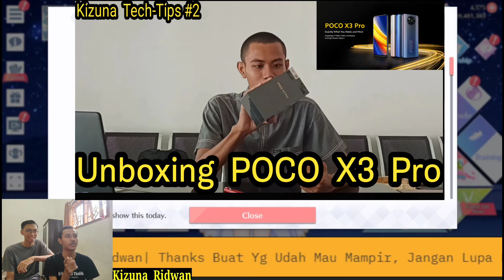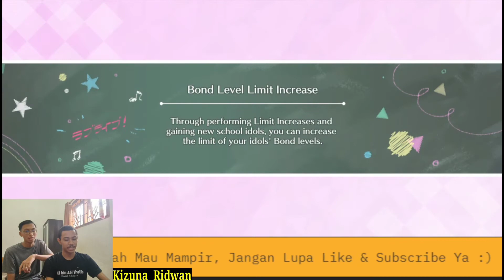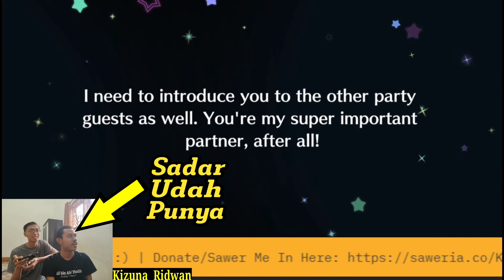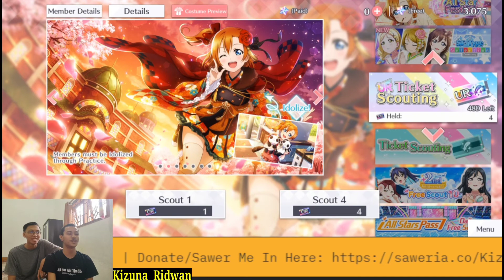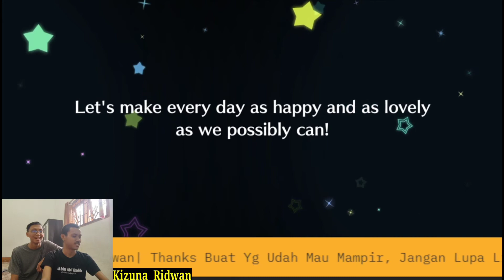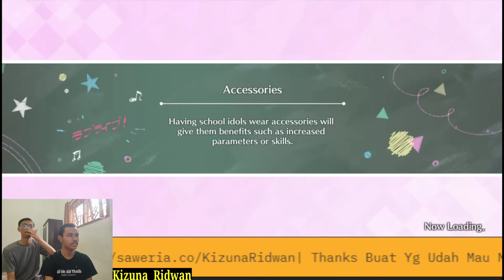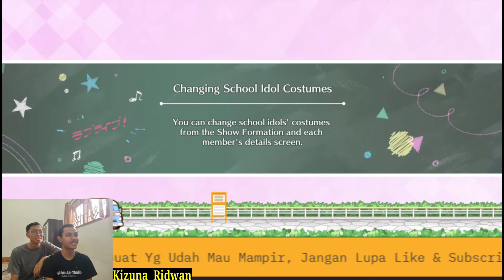GACHA YANG MERUSAK MENTAL !!! | LL SIFAS - Challenge Festival Step up Scouting Banner Gacha !!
--You Can Download Lovelive School Idol Festival All Stars ( LL SIFAS ) For Android Via Google Play Store !!
--My PC Specs =
- Intel Core i5 9400f
- Nvidia GeForce GTX 1650 ( GDDR6 )
- RAM Team Delta TUF Gaming RGB 16GB
- SSD NVME Samsung 970 Evo Plus 500GB
- PSU Seasonic Core Gold GM-650
--Complete Specifications of The Smartphone That I Use ( Realme Narzo 20 Pro [8/128] ) =
Once again I say thank you to those who have liked, commented, subscribed, and share my youtube channel,  if there are any suggestions, criticisms or requests, please write in the comments section :)
--This Video Published On 19th November 2021